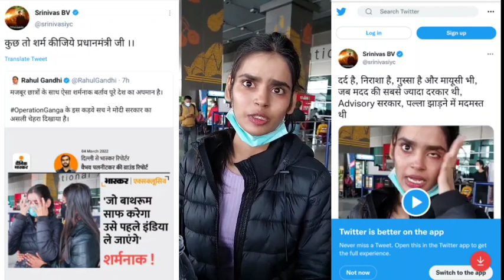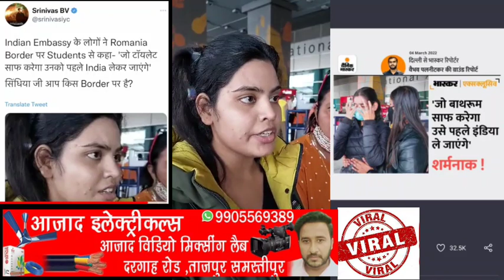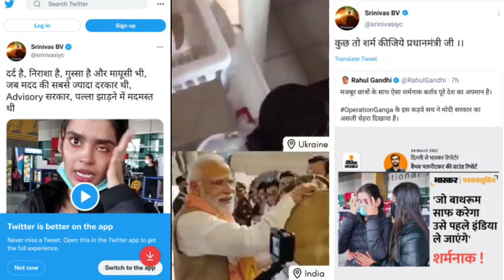यूक्रैन से आयी छात्रा ने इंडियन एंबेसी के लोगों के बारे क्या कहा/मोदी सरकार का ऑपरेशन गंगा,दिखाबा?